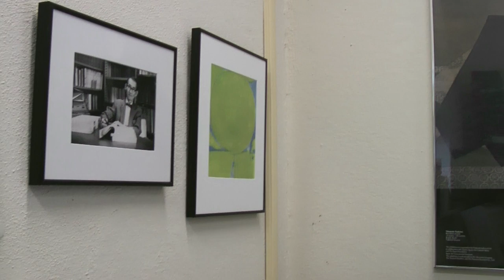YoshiFest Day 1, Pt 2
Part 2 of the first day of the "Friends at a Brushwood Gate" symposium at Princeton University. Two colleagues share their thoughts on Yoshiaki Shimizu. Scenes from Yoshi's office and a gathering of friends from the previous night play over their voices.